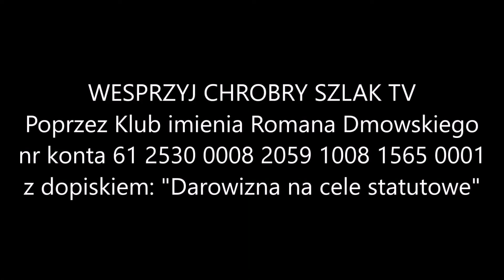Z kart historii ruchu narodowego - Narodowa Partia Robotnicza | Marcin Hagmajer (6.07.21)